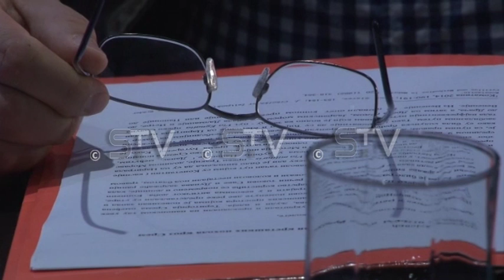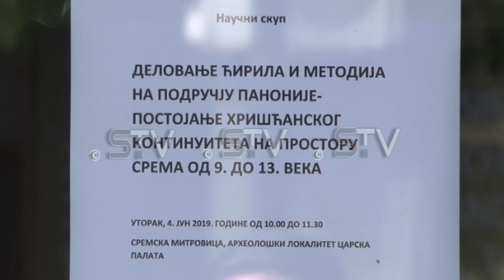Naučni skup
U Sremskoj Mitrovici održan je Naučni skup na temu Delovanje Ćirila i Metodija na području Panonije i Postojanje hrišćanskog kontinuiteta na prostoru Srema od devetog do trinaestog veka. Diskusiju su vodili eminentni stručnjaci iz oblasti arheologije i istorije. Prethodno su arheolozi nagovestili mogućnost da je Metodije, za koga se ne zna gde mu je grob, kao što se zna za Ćirila, upravo sahranjen na prostoru gde je postavljen za episkopa, a to je nekadašnji Sirmijum.